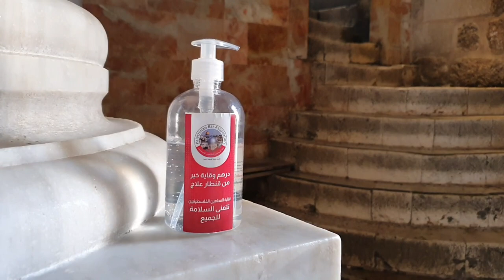Иерусалим оживает/Старый город/Гроб Господень/ 26 мая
Прогулка по Старому городу до храма Гроба Господня.
Если у вас есть возможность поддержать мой канал то можете это сделать следующим образом:
Через Pay Pal, на электронный адрес